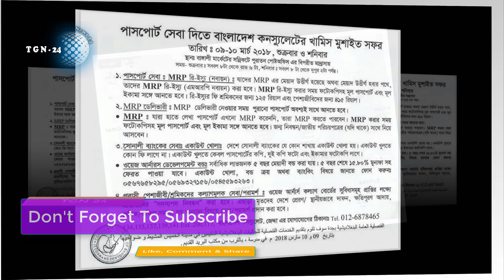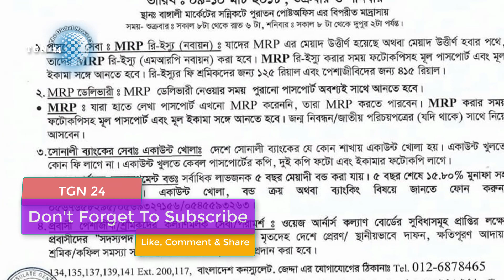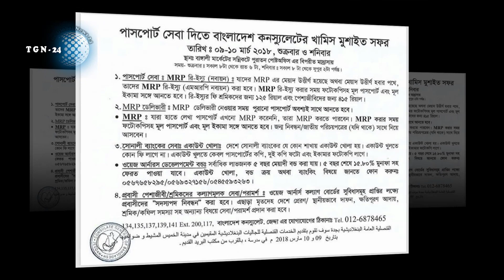বাংলাদেশ কন্স্যুলেট জেদ্দা শাখা আগামী ৯-১০ মার্চ তাদের নিয়মিত সেবা প্রদান করবে। Saudi Probashi News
বাংলাদেশ কন্স্যুলেট জেদ্দা শাখা আগামী ৯-১০ মার্চ খামিস মোশায়েত / আবহা তাদের নিয়মিত সেবা প্রদান করবে।সৌদি ও মালয়েশিয়া প্রবাসীদের জন্য জরুরি একটি পোস্ট ! সবাই দেখুন কোন প্রবাসীরা এড়িয়ে যাবেন না…২০২০ সালের মধ্যে সৌদি আরব থেকে নিজ দেশে ফিরে যাবে বাংলাদেশিসহ ৬ লাখ ৭০ হাজারের বেশি বিদেশি নাগরিক । সৌদি আরবের ভাইরা একটু দেখুন। সৌদি আরবে জরুরি নাম্বার সমূহ সেভ ও শেয়ার করুন প্রয়োজনে খুব কাজে আসবে। সৌদি প্রবাসী ভাইদের জন্য এক দারুন সুখবর। আমেল মঞ্জিল টু আমেল মঞ্জিল কাফালার অনুমোদন এখন অনলাইনেই । ইয়া খোদা এ কেমন ঘোষণা দিলেন সৌদি যুবরাজ সালমান !! সৌদি আরবের দুর্নীতিবাজদের শক থেরাপি প্রয়োজন !!

কে এই ভন্ড হেলিকপ্টার হুজুর? যিনি ১ ঘন্টা ওয়াজ করে নেন লাখ লাখ টাকা। দেখুন তার আসল পরিচয় কি

সৌদি ও মালয়েশিয়া প্রবাসীদের জন্য জরুরি একটি পোস্ট ! সবাই দেখুন কোন প্রবাসীরা এড়িয়ে যাবেন না…২০২০ সালের মধ্যে সৌদি আরব থেকে নিজ দেশে ফিরে যাবে বাংলাদেশিসহ ৬ লাখ ৭০ হাজারের বেশি বিদেশি নাগরিক । সৌদি আরবের ভাইরা একটু দেখুন। সৌদি আরবে জরুরি নাম্বার সমূহ সেভ ও শেয়ার করুন প্রয়োজনে খুব কাজে আসবে। সৌদি প্রবাসী ভাইদের জন্য এক দারুন সুখবর। আমেল মঞ্জিল টু আমেল মঞ্জিল কাফালার অনুমোদন এখন অনলাইনেই । ইয়া খোদা এ কেমন ঘোষণা দিলেন সৌদি যুবরাজ সালমান !! সৌদি আরবের দুর্নীতিবাজদের শক থেরাপি প্রয়োজন !!